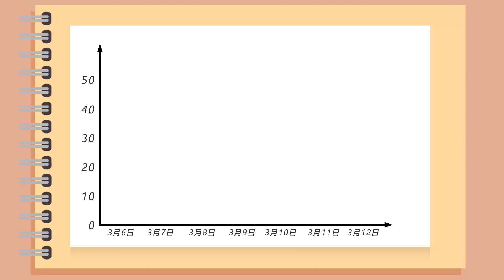達成率怎么算 總完成率怎么算